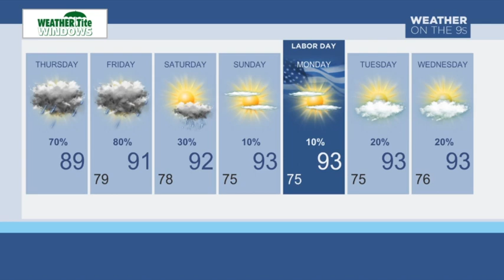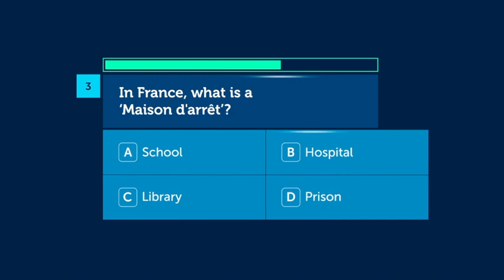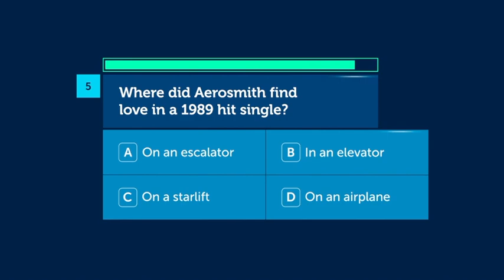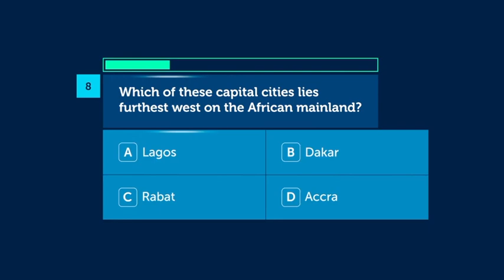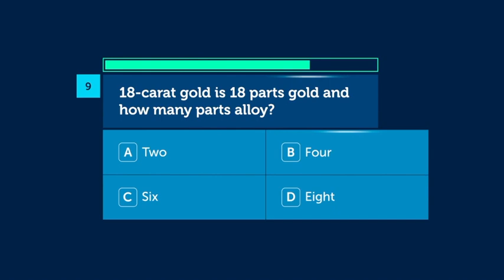Gulf High Daily News 8_31_23